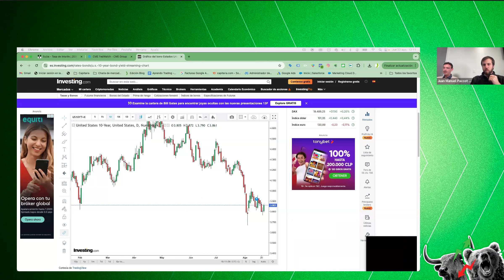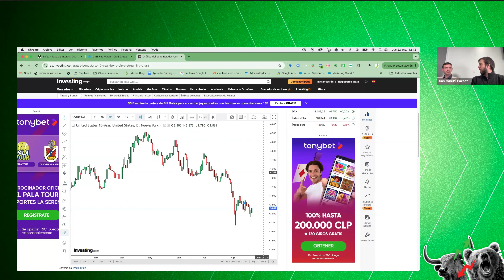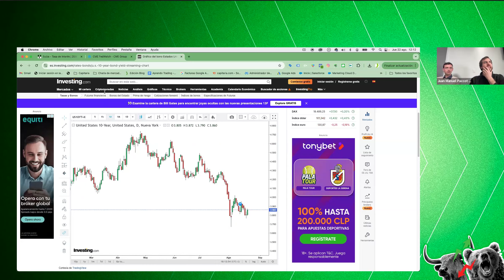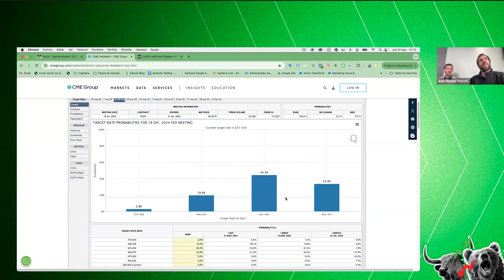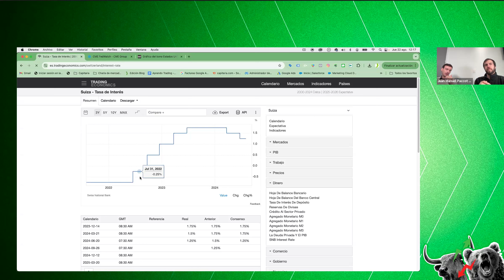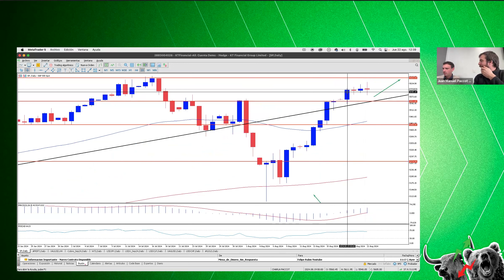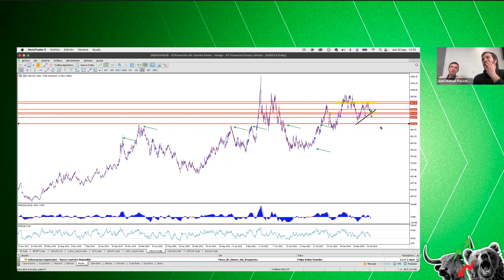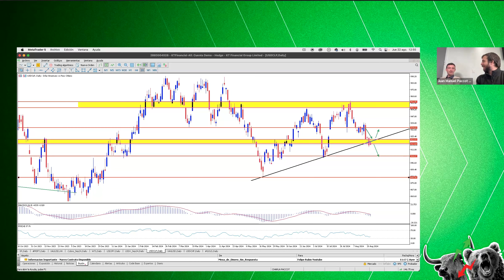Trading Day 22 agosto: Oro, Plata y Barrick Gold (GOLD)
En esta nueva sesión de trading day, estuvimos operando los instrumentos del oro, plata y la acción de Barrick Gold.

👉 ¿Quieres INVERTIR en CAPITARIA?